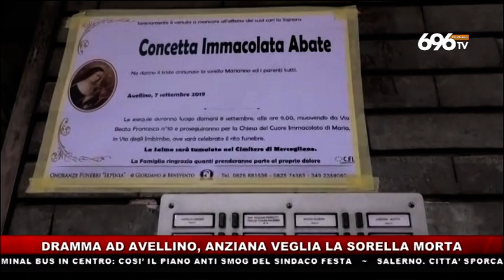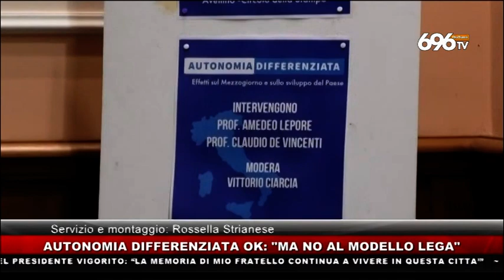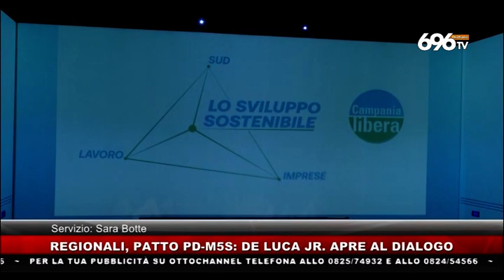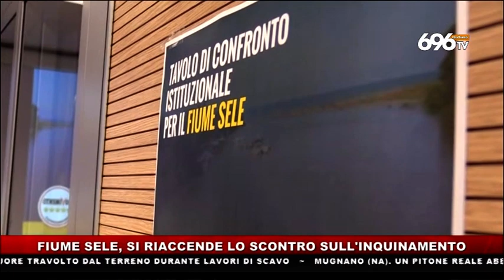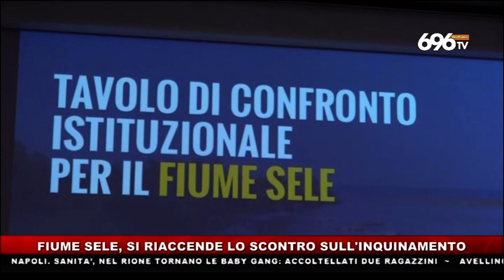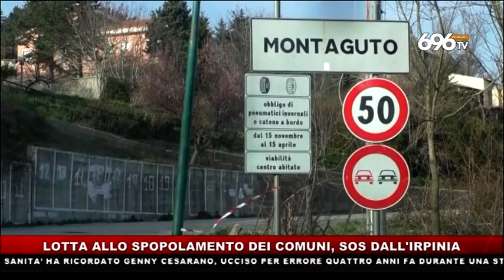tg news del 7 settembre 2019 ore 14